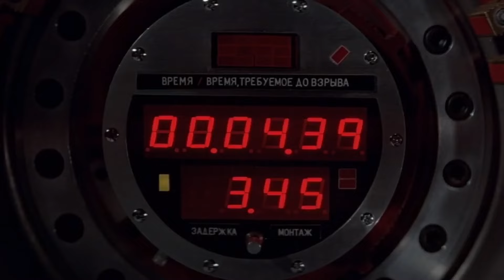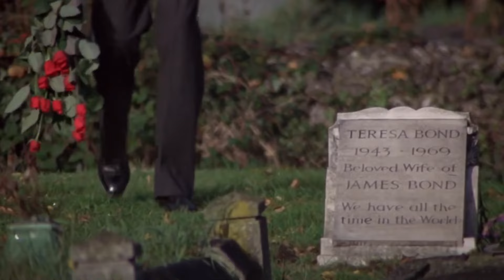Ranking All Roger Moore James Bond Films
Roger Moore the Gentlemen spy James Bond 007 and I love his movies however which our my favourite so I rank all Roger Moore James Bond movies

About Me:
Greetings and welcome to the channel The Bond Geek from me Henry. This channel is about one fans journey with James Bond.  How it affected me growing up with these films, books and games and the impact it has had on his life.   I am also a man with Dyspraxia, Dyslexia and mild ADHD

Goldeneye was the very 1st Bond Film I saw at the age of four and since then have been obsessed with the whole franchise and everything about it. I have come online to share my passion and chat with you about it, giving my opinions and hopefully starting conversations.

We will look into reviews, editorials and the top tens of my connections with James Bond.

BRUU The Gourmet Tea Subscription Club. We are an award-winning tea subscription where our boxes are unique to every individual as our subscribers get a unique box each time based on their chosen preferences. Along with this, they get a golden discover tea to try and a surprise from us every month.
meaning I will make a commission on sales you make through my link. This is at no extra cost to you
to use my links/codes, it's just one more way to support me and my channel! :)